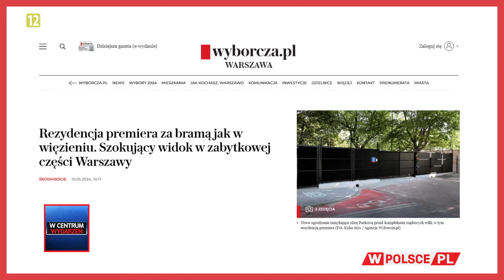PORANEK WCentrumWydarzeń: Anna Zalewska (20.05.2024)